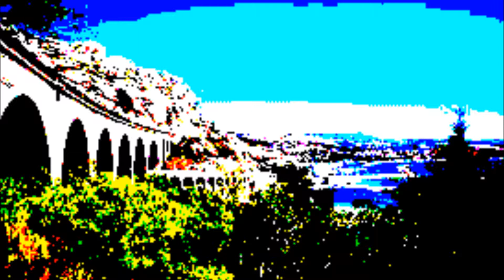hip hop flamenco instrumental 3 (issoura prod)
Camarón de la Isla   "como el agua" sampled